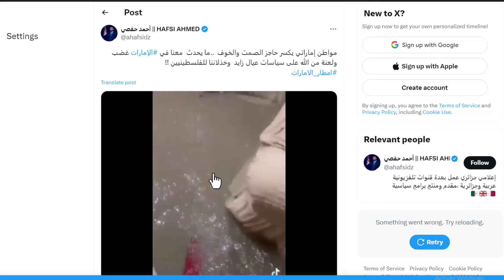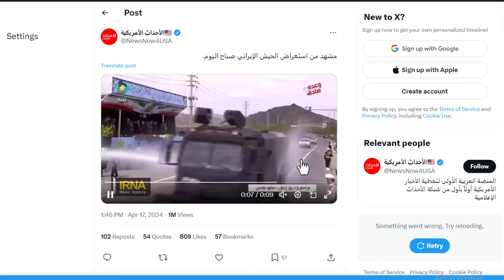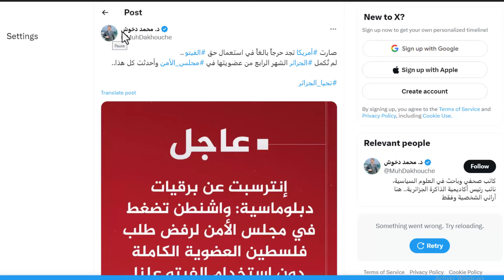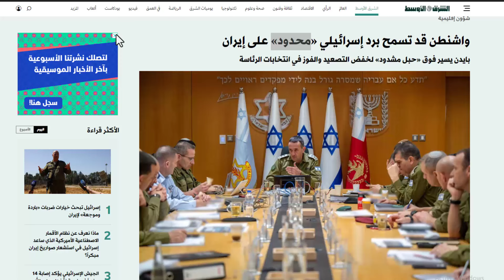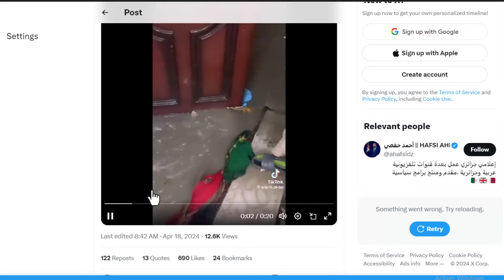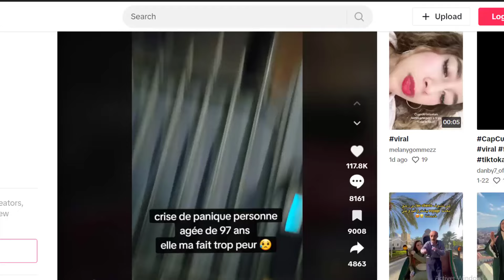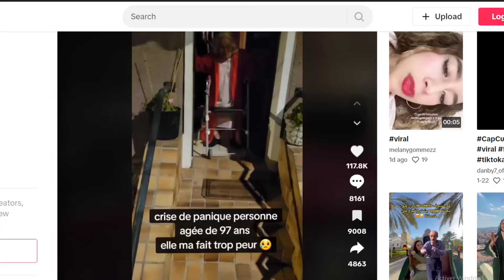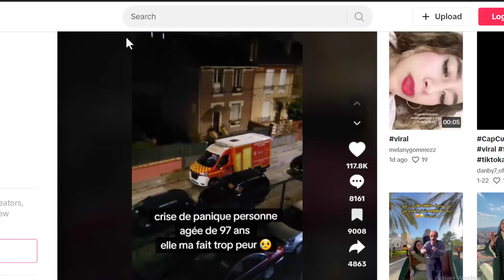مالذي حدث للرئيس الايراني في معرض الاسلحة ؟ هل هي محاولى اغتـ.....يـ...ال ؟؟